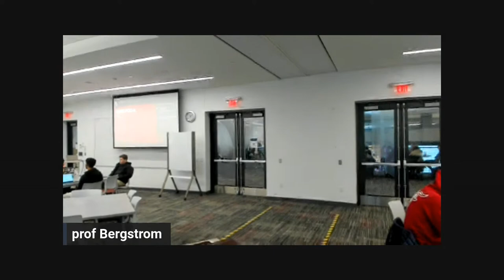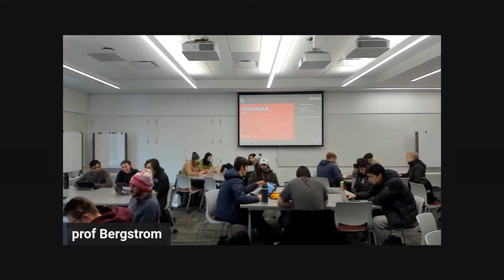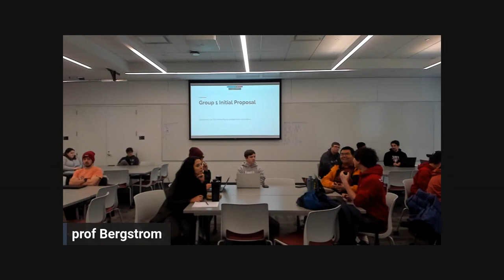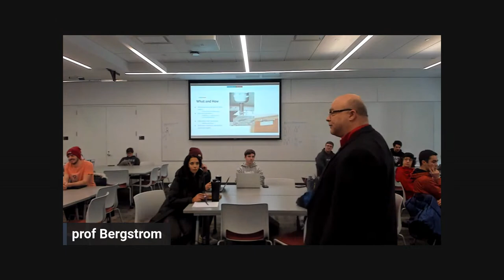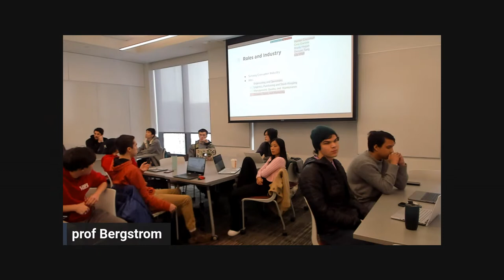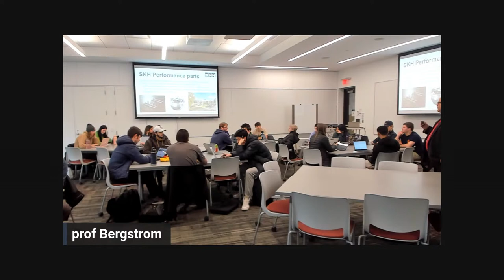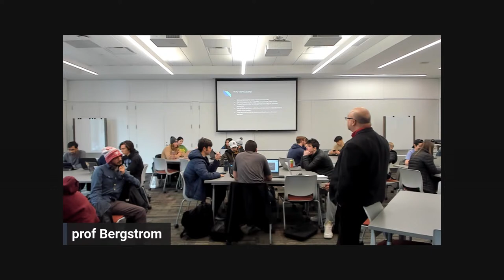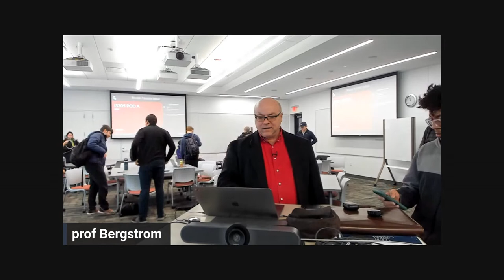ME1800 Group Updates 25 Jan 2023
Group Updates